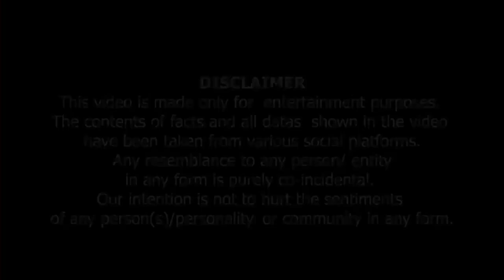Larkiyan Sun Rahi Hein |Eik Pakistani Girl Fan لڑکیاں سن رہی ہیں ۔